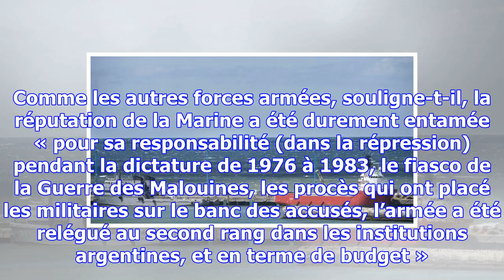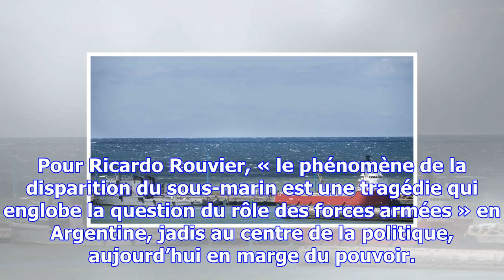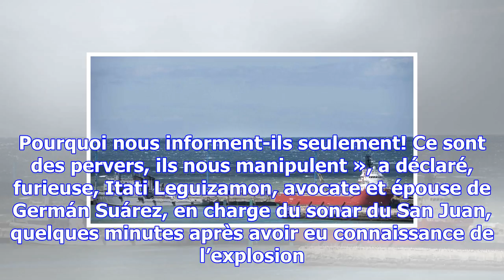A qui la faute? polémique en argentine pour la perte du sous-marin san juan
La Marine argentine, mal-aimée en Argentine pour son rôle durant la dictature, est prise dans une te...